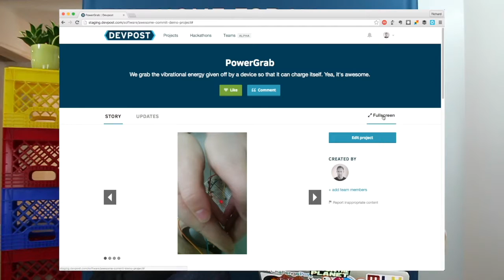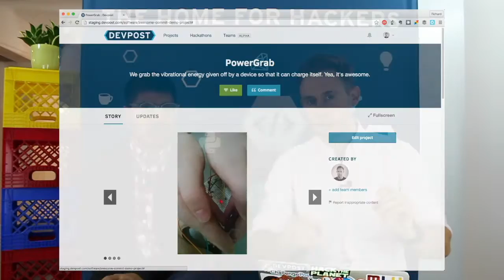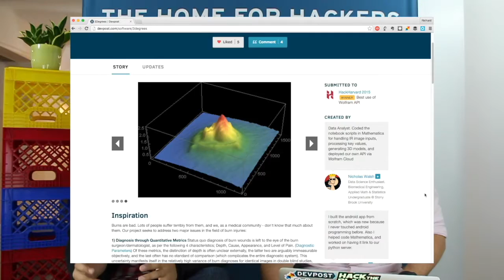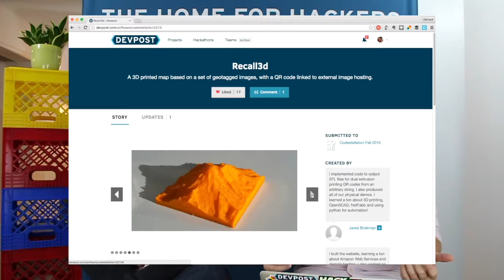Devpost Commit, Episode 19 | Internal Hackathons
Fresh off our latest employee Hackathon, Neal grills Richard about best practices for internal / company hackathons and highlights two epic 3D modeling hacks from Hack Harvard and Codestellation (3Degrees and Recall3D).

FYI, we're working on an official API now.